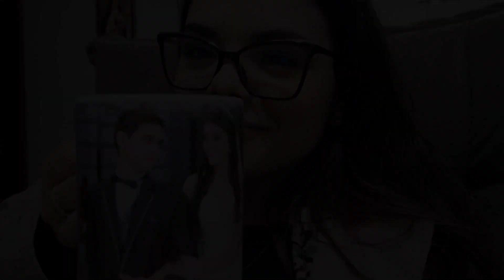VLOG - Noite de guacamole | Pintei as unhas | Assistimos filme | Nosso domingo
Oi gente, tudo bem com vocês?! Espero muito que sim!!

👉 Tag do Canal: @Ana Júlia Lopes

Olá :), meu nome é Ana Júlia.
Aqui vocês irão encontrar a rotina de uma mulher casada que mora no interior de São Paulo e vive a vida de um jeito legal e divertido, abordando a rotina do dia a dia, faxina, viagens, dicas e muito mais. Somos católicos e buscamos conhecer ainda mais a nossa fé e a nossa igreja. Trabalhamos com marketing digital e resolvemos criar esse canal para compartilhar nossa vida!
Sejam super bem vindos ao meu canal, fico feliz em receber vocês aqui! 🥰😁